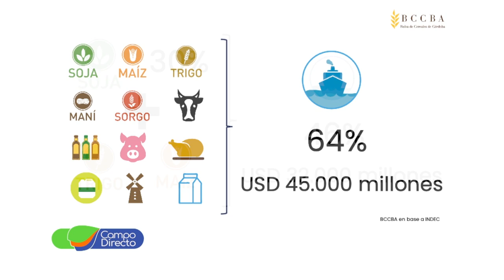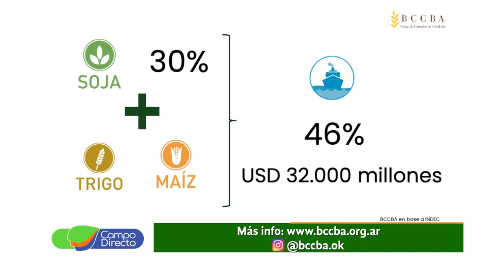Qué esperan los mercados en un contexto de incertidumbre política y climática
Técnicos de la Bolsa de Cereales de Córdoba analizan cómo se comportarán los mercados en un contexto de incertidumbre política y climática.